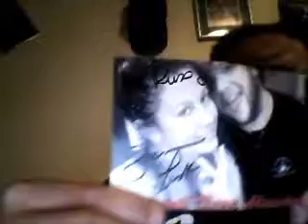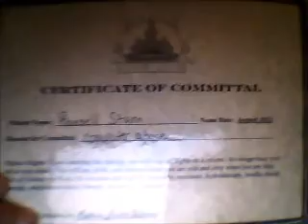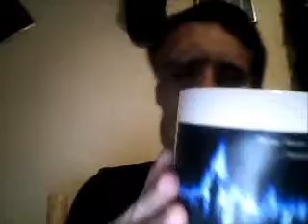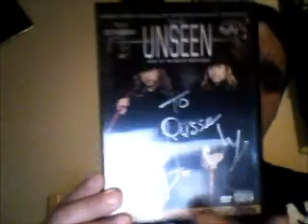What I got at the mid South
this is about  what i got at the Mid South